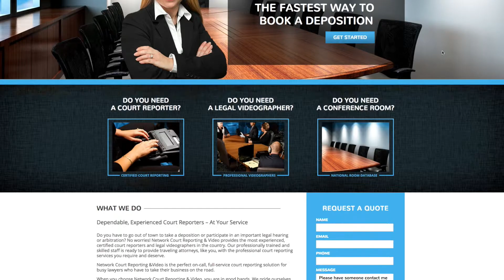Court Reporters in Scottsboro, AL | Court Reporting Agencies in Alabama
Network Court Reporting has been scheduling depositions nationwide since 1999. If your case requires a deposition outside your area or in multiple cities, you can make one call to Network Court Reporting and have everything covered. Our years of experience has built a large network of certified court reporters, legal videograhers, and conference rooms that suite your needs. So give us a call today to speak with a scheduling coordinator, or go to our and book online.